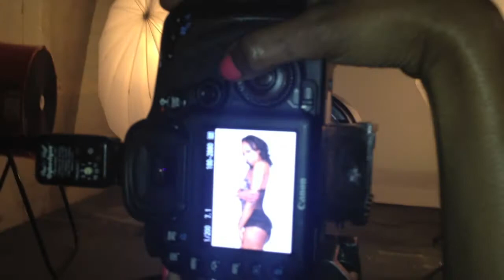Lisa Angeleyes V Blog Episode 1-Photoshoot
Watch Lisa Angeleyes travel to Atlanta,GA for photoshoot with C.J. Clark, aka C.Clark Photography. Behind the scenes footage of photoshoot! Up, close, and personal with model Lisa Angeleyes, photographer C.J. Clark, makeup artist Miamakeupartist, and hairstylist Ms. L.Richy! Pure Sexiness ;)

Video Editor(s):
Twitter, Instagram, Facebook, and You Tube @IamKnowlage